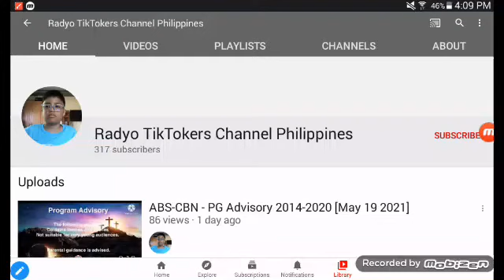Cebuano (Bisaya) si Russell Palaganas (Radyo Tiktokers Channel Philippines)?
Galing siya kasi sa Cebu City.